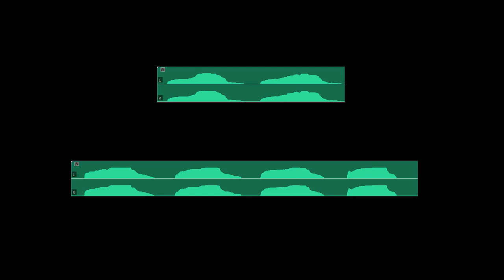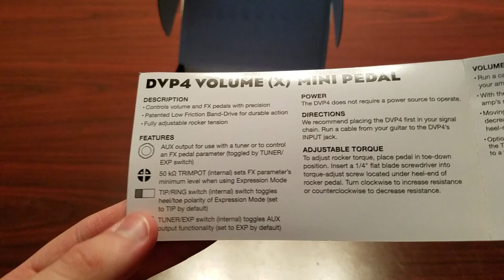Dunlop DVP4 Volume X Mini Pedal Impressions | Almost There...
I try out the DVP4 Volume X Mini Pedal in this video.
Dunlop DVP4 Volume X Mini Pedal

Gear:
Gibson SGJ 2014
EP Booster
Blues Driver
Keeley Caverns Delay & Reverb

Recording Equipment:
AMP USB Cable
USB Extensions
SD Cards
SD Card Readers
Mic Shock Mount
Mic Pop Filter
2nd Camera

Computer:
Power Supply
CPU Cooler
Main Monitor
2 Monitors
M.2 Drive
2nd Mouse
DVD Drive